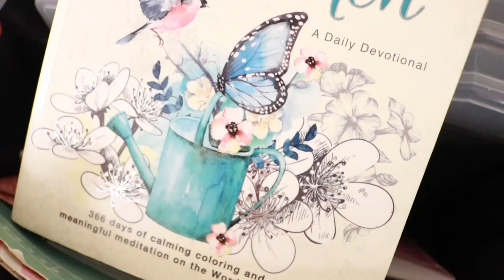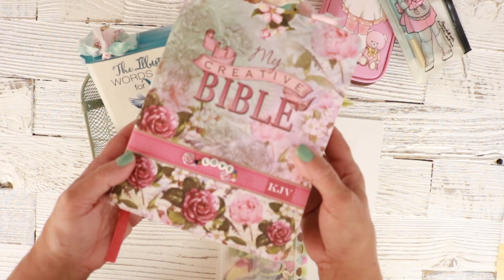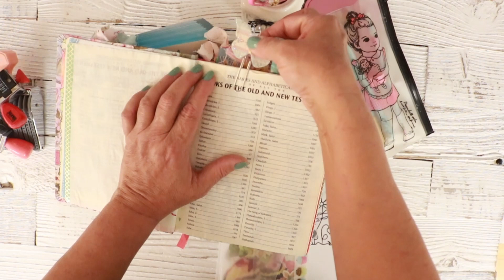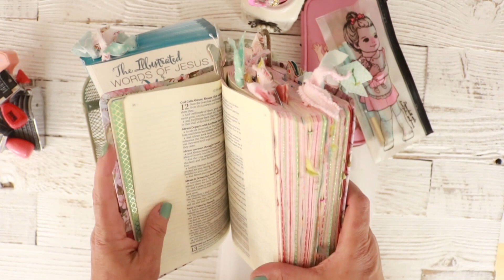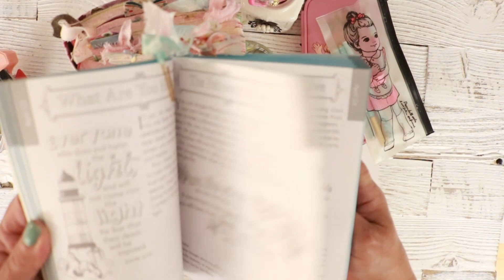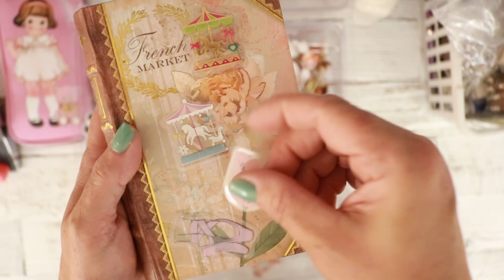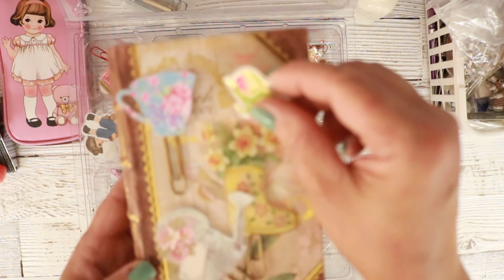Journals+Planners And DIY Organizing For 2021! What? Pt1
I show sneak peeks and post daily on Instagram, so make sure to head on over there and not miss a thing.